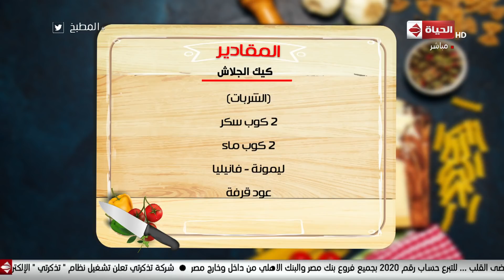المطبخ - طريقة عمل "كيك الجلاش" على طريقة الشيف أسماء مسلم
جزء من حلقة اليوم 24 مايو 2019 من برنامج المطبخ تقدمه أسماء_مسلم وفيها تعرض
طريقة عمل كيك الجلاش , أرز البخارى و طريقة عمل شوربة الطماطم.